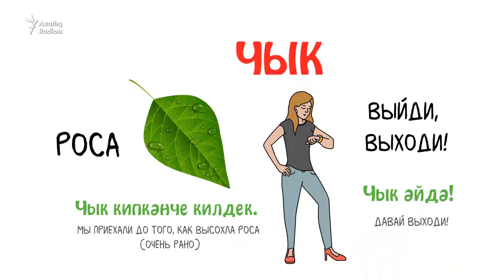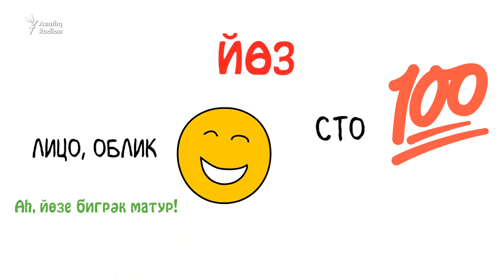Омонимы на татарском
Какие слова пишутся и читаются одинаково, но имеют совершенно разные значения в татарском? Әйдә! Online предлагает самые популярные омонимы татарча! 😎

Изучаем татарский вместе с проектом "Әйдә! Online"